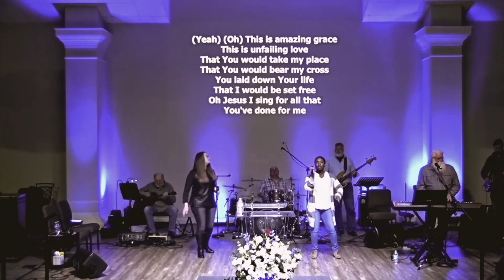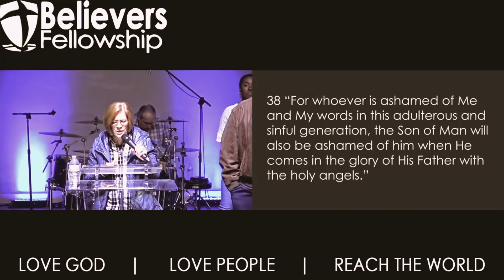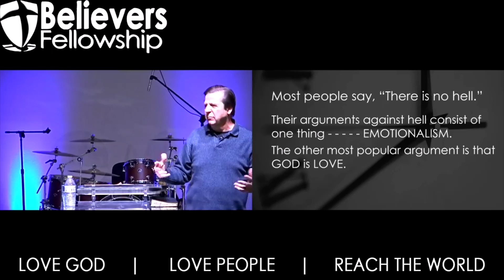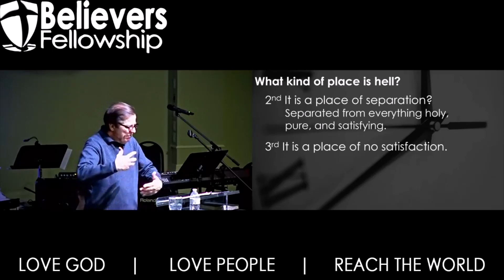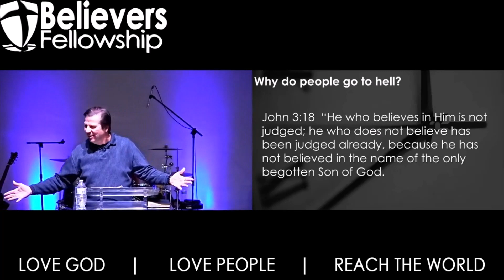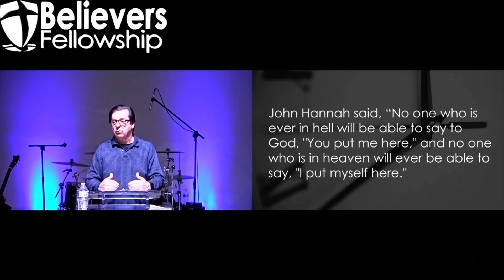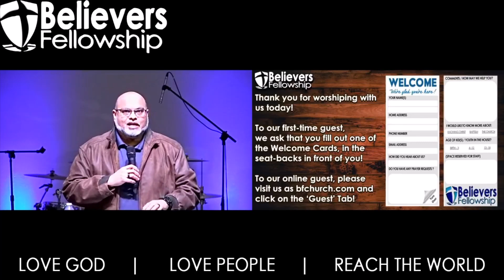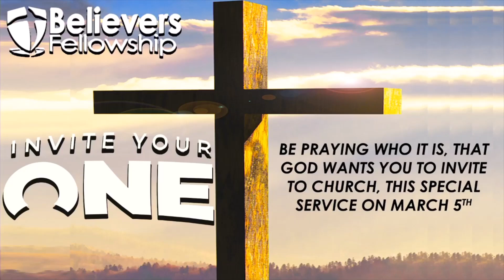2-12-2023 | Time's Running Out - Part 5: Hell & Prophecy | Pastor Joe Arms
*We apologize for the brief lapse in the live feed just between the worship service and Pastor Arms beginning words. *

Good morning from the Spring Campus! Thank you for joining us online as we worship and hear the Word of God being preached today.  If you have questions about our church, knowing more about Christ, or have a prayer request, we invite you to visit us or call Monday - Thursday 9:00 A.M. - 5:00 P.M.